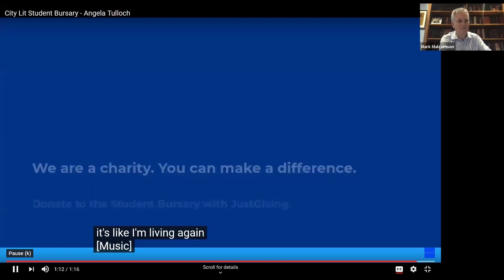City Lit Perspectives With Ruby Wax OBE (Subtitled)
City Lit Perspectives.

A discussion with Ruby Wax on mental health and coping strategies during Covid-19.

City Lit Principal Mark Malcomson and City Lit Fellow and mental health campaigner Ruby Wax discussed some of the challenges and changes we face due to Covid-19 during an online webinar hosted on Wednesday 24 June 2020.